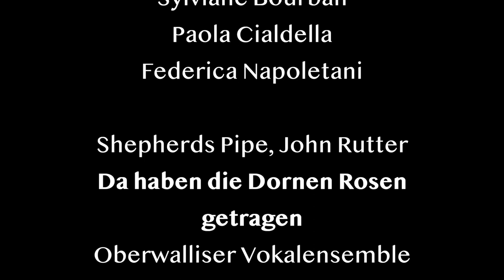2. Adventsfenster der Singschule Oberwallis zur Coronazeit mit dem Oberwalliser Vokalensemble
Das Oberwalliser Vokalensemble nahm 2004 mit der Sopranistin Rachel Harnisch und der Singschule Oberwallis eine Weihnachts - CD auf, die in kurzer Zeit einige tausend Mal verkauft wurde und vom Schweizer Radio zur  schönsten Weihnachts- Cd des Jahres gekürt wurde.  In diesem Video präsentiert der OVE- Sänger Felix Ruppen die rassige Chor- und Orchesterbearbeitung „Shepherds Pipe“  von John Rutter, die auf dieser CD zu hören ist.

En 2004, l’Oberwalliser Vokalensemble a enregistré un CD de Noël avec la soprano Rachel Harnisch et la Singschule Oberwallis. Vendu à plusieurs milliers d’exemplaires en seulement quelques semaines, cet enregistrement a été distingué par la Radio Suisse de « plus beau CD de Noël de l’année ». Dans la vidéo, le chanteur de l’OVE Felix Ruppen présente l’œuvre choisie : « Shepherds Pipe » de John Rutter.